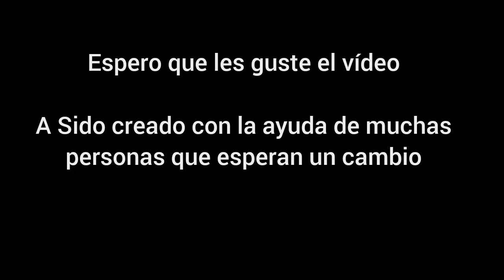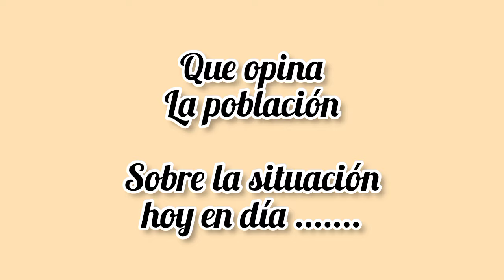¡Así se vive en Cuba! La situación del Transporte hoy en día.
En el siguiente video les comparto mis experiencias con la terrible situación del transporte en Cuba hoy que afecta a la mayoría de las personas.
El vídeo incluye algunas entrevistas realizadas a personas voluntarias que quisieron apoyarme con el vídeo.
El vídeo es súper importante para mí ya que es lo que vivo a diario .
Quería compartirlo con ustedes y que así conozcan un poco más sobre nuestra vida aquí .

Si estás por aquí déjame un like 👍🏼 y comenta para saber que te pareció el vídeo. No olvides subscribirte y tocar la campanita 🔔 para que YouTube te avise cada vez que subo videos nuevos.

Ver también:

🛑Así se vive en Cuba [Comprando alimentos con 1000 pesos]